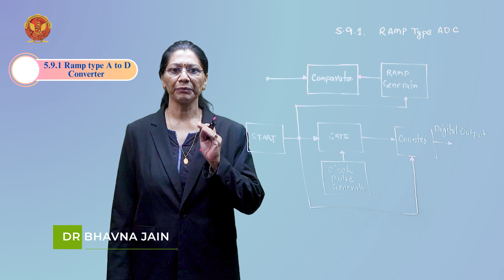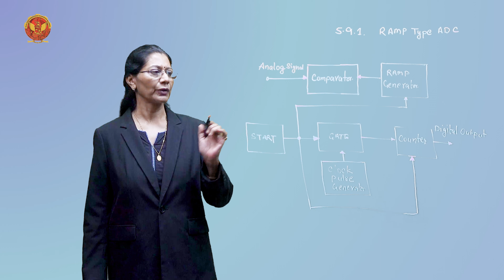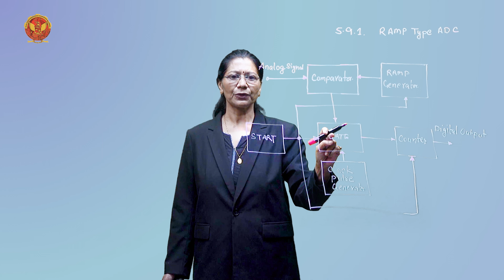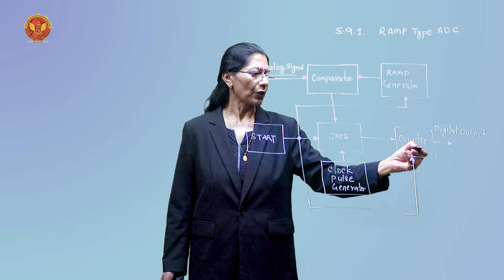5.9.1 Ramp type analog to digital converter | EE403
UNIT 5 | DIGITAL ELECTRONICS & LOGIC DESIGN

5.9.1 Ramp type analog to digital converter

Welcome to UNIT-5 of our Digital Circuits tutorial series, where we explore the fascinating realms of RAM, ROM, PLDs, and Converters! In this unit, we'll delve into the internal workings, types, and applications of these crucial components in digital systems.

5.0 Introduction to RAM, ROM, and Converters: Begin your exploration into the world of Random Access Memory (RAM), Read-Only Memory (ROM), Programmable Logic Devices (PLDs), and Converters.

5.1 Random Access Memory (RAM): Uncover the intricacies of RAM, from memory decoding to internal construction, addressing multiplexing, and timing waveforms.

5.1.1 Memory Decoding, Internal Construction: Learn the art of memory decoding and delve into the internal construction of Random Access Memory.

5.1.2 Coincident Decoding, Address Multiplexing: Explore coincident decoding and address multiplexing techniques employed in RAM for efficient data retrieval.

5.1.3 Timing Waveform: Understand the timing waveform considerations crucial for the proper functioning of RAM.

5.2 Read-Only Memory – Types of ROMs: Dive into Read-Only Memory, exploring various types and understanding how combinational circuits implement ROM.

5.3 Combinational PLDs: Explore Combinational Programmable Logic Devices (PLDs) and understand their role in digital circuit design.

5.4 Programmable Logic Array (PLA): Delve into the architecture and applications of Programmable Logic Arrays (PLAs) in digital systems.

5.5 Programmable Array Logic (PAL): Understand the working principles and applications of Programmable Array Logic (PAL) devices.

5.6 Sequential Programmable Device: Explore the capabilities of sequential programmable devices, adding a dynamic element to digital circuits.

5.7 Converter Specifications: Learn the specifications of converters and their role in transforming digital signals.

5.8 Digital to Analog Converter: Explore Digital to Analog converters, including binary-weighted and R-2R D to A converters.

5.8.1 Binary Weighted Digital to Analog Converter: Understand the implementation and applications of binary-weighted Digital to Analog Converters.

5.8.2 R-2R D to A Converter: Dive into the workings of R-2R D to A converters, providing an alternative approach to digital-to-analogue conversion.

5.9 Analog to Digital Conversion: Explore Analog to Digital converters, including ramp-type, dual-slope/integration, successive approximation, and parallel/serial conversion methods.

5.9.1 Ramp-Type Analog to Digital Converter: Understand the principles behind ramp-type Analog to Digital converters.

5.9.2 Dual Slope/Integration Analog to Digital Converter: Dive into the intricacies of dual-slope/integration Analog to Digital converters.

5.9.3 Successive Approximation Analog to Digital Converter: Explore the successive approximation method in Analog to Digital conversion.

5.9.4 Parallel Conversion, Parallel/Serial Conversion: Learn about parallel conversion and the dynamics of parallel/serial conversion in the context of Analog to Digital conversion.

Ready to unravel the intricacies of RAM, ROM, PLDs, and Converters in the digital world? Let's decode the secrets together and build a solid foundation for advanced digital design!